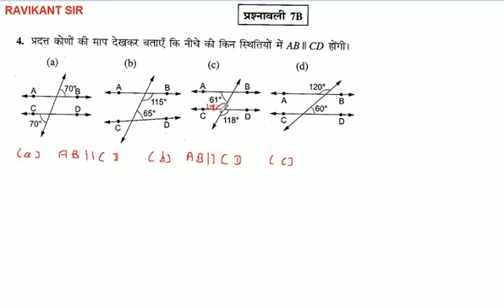प्रदत्त कोणों की माप देखकर बताएँ कि नीचे की किन स्थितियों में AB | CD होंगी। 4c